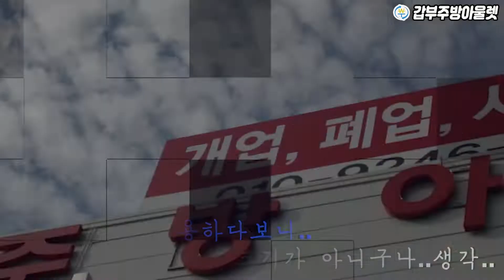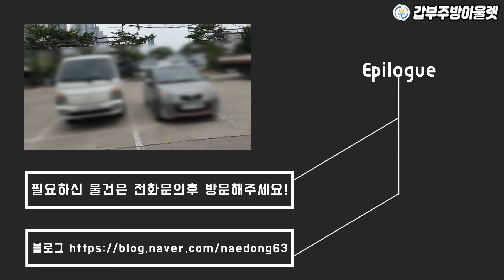대형 부페식당폐업 엄청난집기 테이블의자 매입정리와 철거의 이유..(둘째날)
2일에 걸쳐 정리한 뷔페폐업 현장
첫째 날 이야기에 이어,
둘째 날 대형음식점처리 이야기로 돌아왔습니다.

너무 큰 웨딩홀 음식점 정리에 물건을 가지고
옮겨 다니는 것만으로도 다리가 너무 아팠던 현장

어찌나 힘들던지
입에서 단내가 날정도의 현장이야기 2편 시작!

첫날은??
6층, 5층 그리고 3층을 진행하다 정리를 마쳤구요.
계속해서 똑같은 일을 한다는 착각이 들 만큼..
너무나도 많은 양의 뷔페식당 기물이 쏟아져 나온 현장입니다.

둘째 날은??
3층, 2층 깔끔한 마무리까지 정리를 해드렸습니다.

과연...!!

얼마나 많은 양이 남아있고,
어떤 사연이 있던 웨딩홀...인지
저 정 팀장과 함께 출발해 보겠습니다.

현장 도착 후 어제에 이어 3층 웨딩홀 뷔페식당 정리
시작됩니다.

딱 봐도 주방용품
식당집기매입 정리 시작하겠습니다.

주방용품으로 주방의 튀김기,
전다이, 씽크대...
그리고
대형챠핑접시들까지. !!
분명 식당폐업정리 현장이 맞는데.
얼마나 깨끗하게 사용하셨는지
신품인 줄 알았습니다.

옮기는 것도 운동장을 가로지르듯..
얼마나 대형 공간인지
너무나도 먼 거리를 움직입니다..

그렇게,
하나하나 모든 물건을 빼내서 3층까지 마쳐 드렸습니다.
이제 끝난거냐구요..??
아닙니다.
또 한층 내려가야지요..2층에는??
과연 어떤 물건들이..기다리고 있을까요??

문의전화
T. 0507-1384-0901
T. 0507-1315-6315